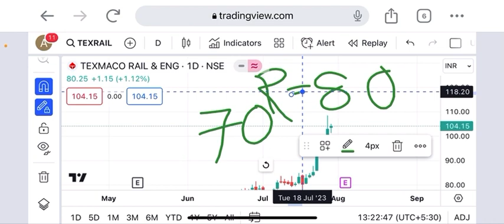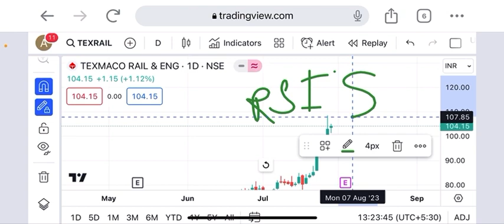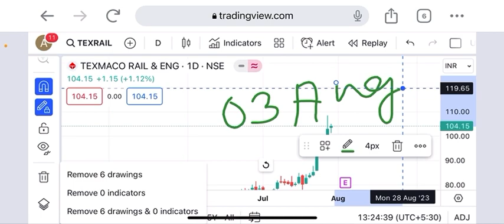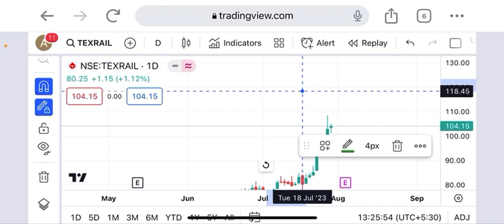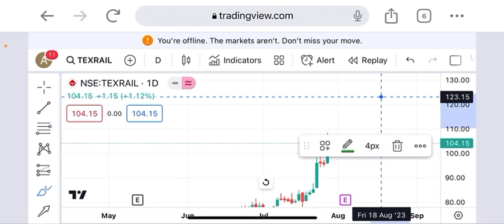Texmaco Rail & Engineering became profitable within the last three years 240%returned & fund raising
Texmaco Rail & Engineering Ltd share support 90 & target 140+ within August

texmaco rail & engineering ltd share latest news
texmaco rail & engineering ltd. share breaking news
texmaco rail & engineering ltd latest target today
texmaco rail & engineering ltd news
texmaco rail & eng. ltd. share target tomorrow
news on texmaco rail and engineering
texmaco rail & engineering limited share latest target